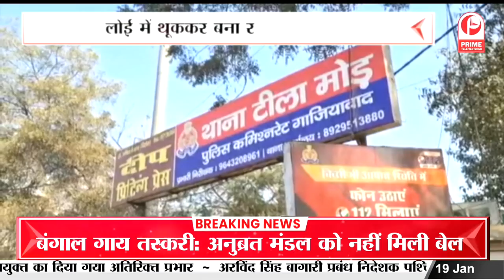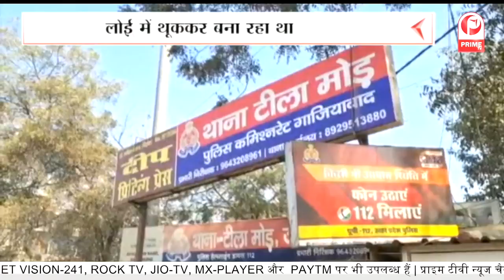Ghaziabad : लोई में थूककर बना रहा था रोटी, घटना का वीडियो हुआ वायरल... || Prime Tv